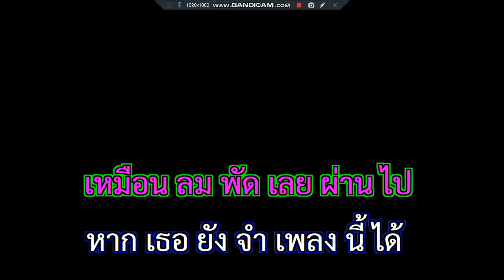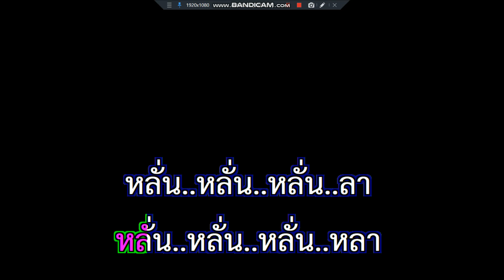ลมหายใจของความคิดถึง ต้อม เรนโบว์